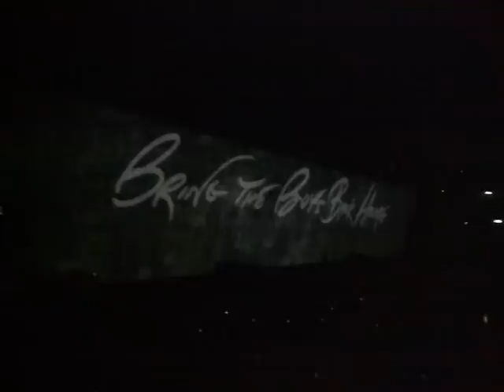ROGER WATERS THE WALL LIVE COMFORTABLY NUMB MEXICO DF 19-12-2010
Roger Waters  interpretando una de sus piezas maestras, la inmaculada comfortably numb en el palacio de los deportes del dia 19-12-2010 de su tour THE WALL LIVE.

Espero lo disfruten tanto como yo, pronto subire el del dia 18 y el proximo que viene del dia 21.